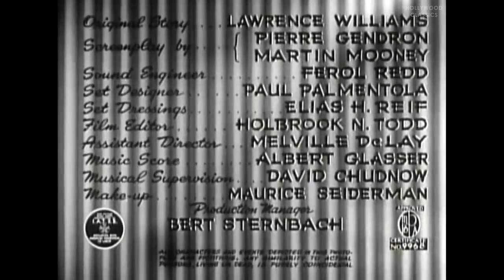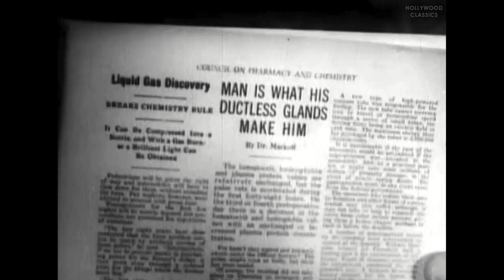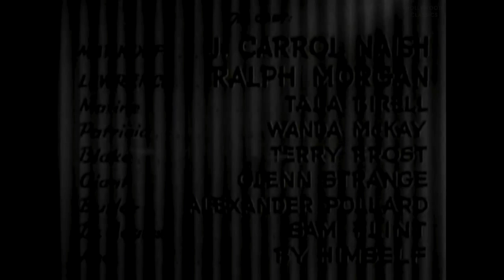The Monster Maker (1944) | Horror Film | J. Carrol Naish, Ralph Morgan, Tala Birell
Watch the 1944 Hollywood classic movie, The Monster Maker.

A mad scientist injects his enemies with an acromegaly virus, causing them to become hideously deformed.

Movie Name: The Monster Maker
Stars: J. Carrol Naish, Ralph Morgan, Tala Birell
Director: Sam Newfield